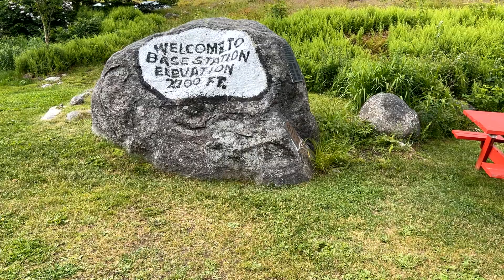Mount Washington and Cog Railway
Mount Washington and Cog Railway Travel Video